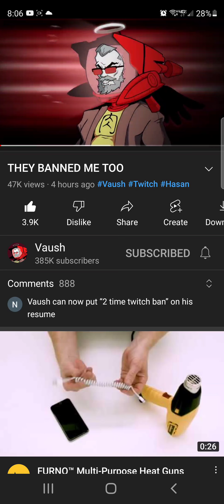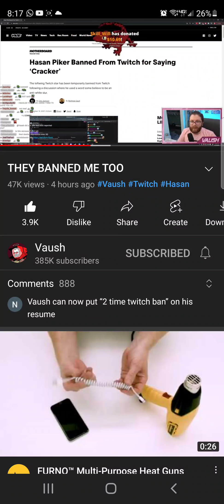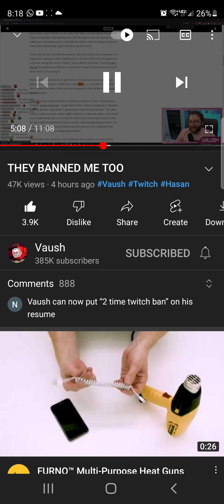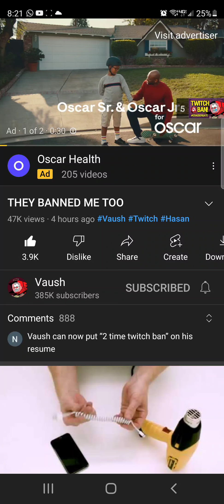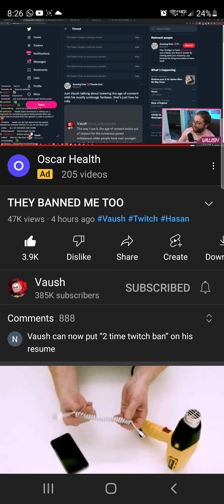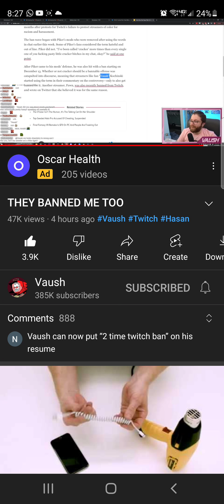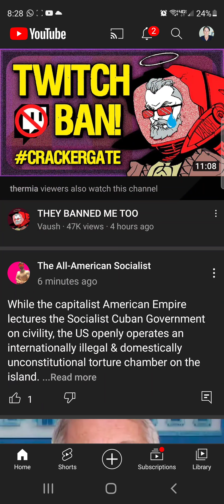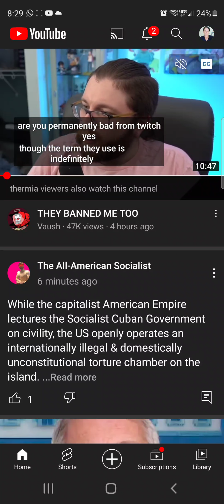The Cracker Debaucle on Twitch